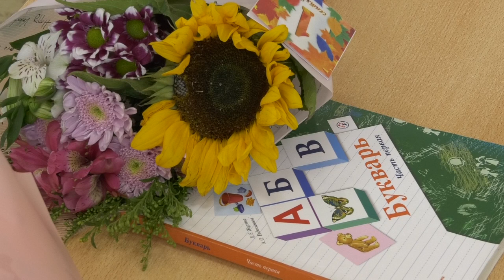День знаний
Торжественные линейки 1 сентября в этом году прошли в ограниченном формате. На праздник пустили только первоклашек, учеников 11 классов и их родителей. Как своих учеников встретил Центр образования?